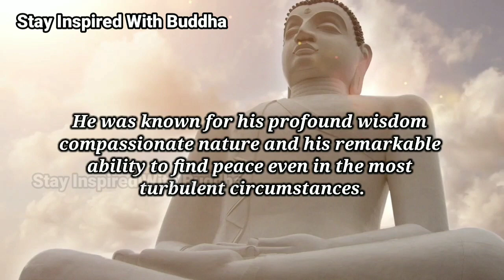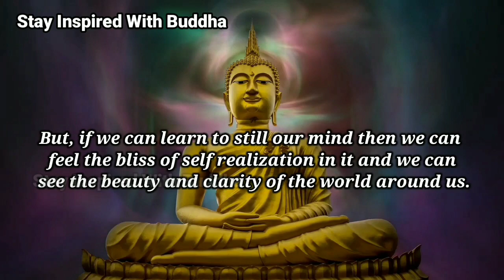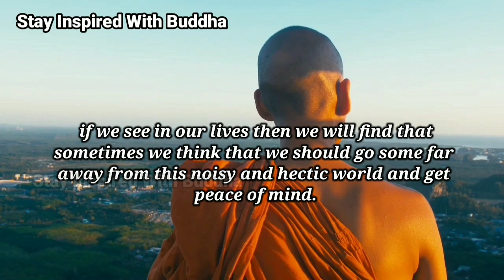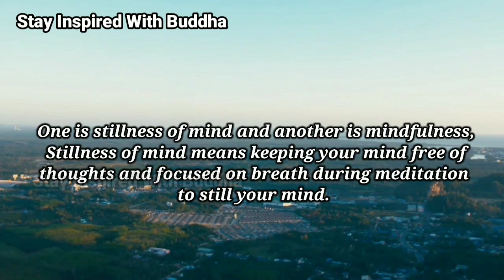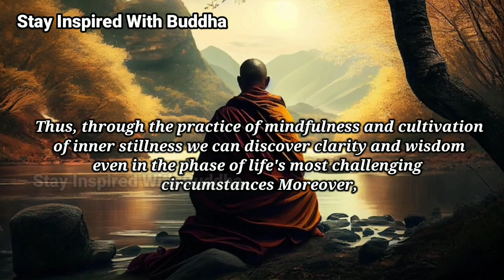POWER OF STILLNESS | A ZEN STORY TO OVERCOME OVERTHINKING AND CALM YOUR MIND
A short motivational story from the life of Zen master Kodo. This Buddhist story can teach you how to stop overthinking and calm your mind. Also in this meditation story you will learn about the art of mindfulness. This is also a beginners meditation video for those who want to learn meditation and calm their mind. If you like this video then kindly share with your family and friends.